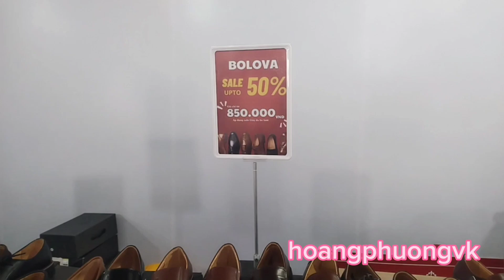Cuối tuần cùng với gia đình đi mua sắm hàng sale